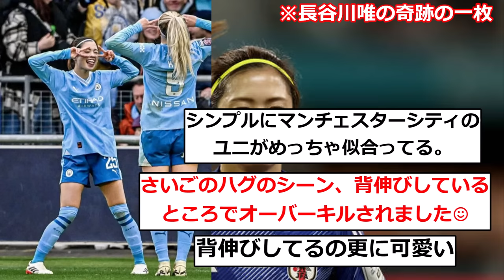【朗報】長谷川唯の奇跡の一枚、ネット上でバズりまくってしまうwwwww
▼ソース